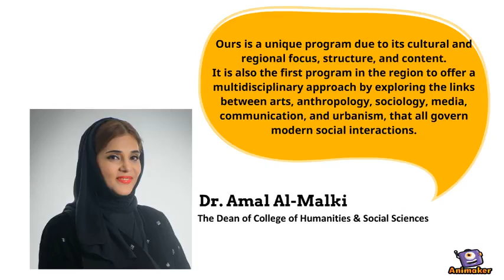Digital Humanities & Societies Program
All you need to know about the Digital Humanities and Societies Program in 30 seconds.